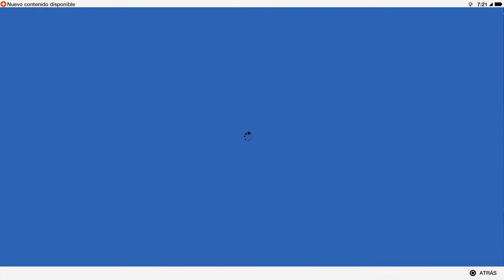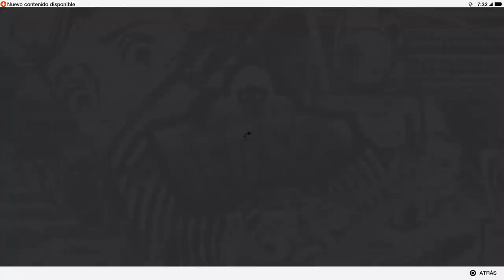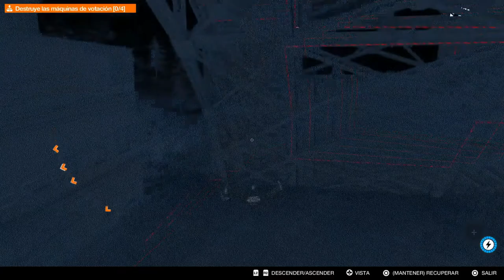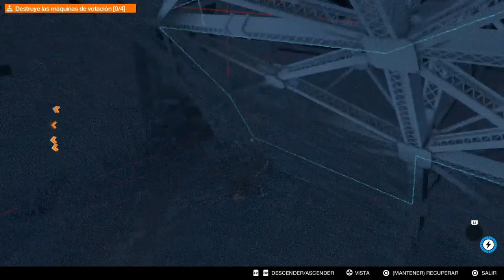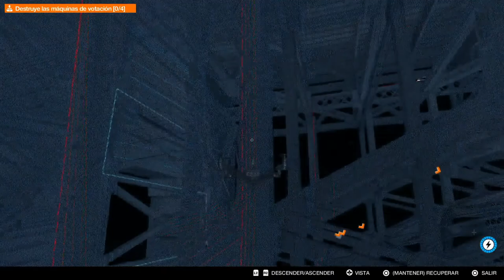WATCH DOGS 2 | WALKTHROUGH | EL CHANTAJE A THRUSS #24